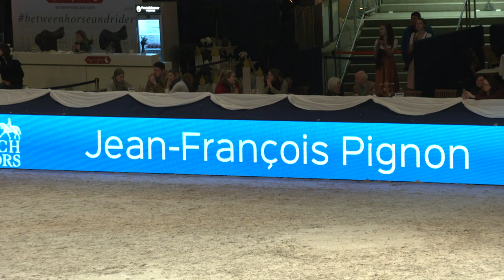Jean-Francois Pignon - Black and White Show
MUNICH INDOORS 2019 - gedreht von Richard Tigges mit der Panasonic AG CX 350 - der 4k-Kamera mit Livestreaming direkt auf Youtube oder Facebook.